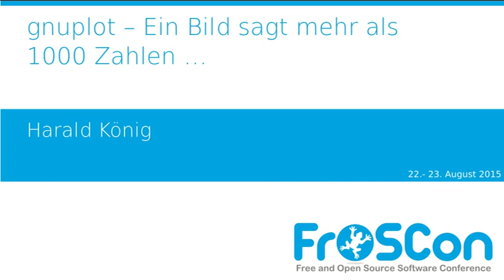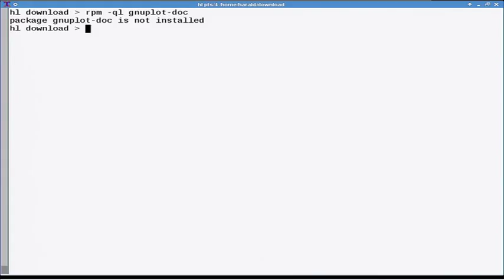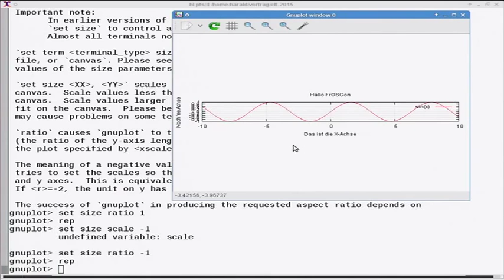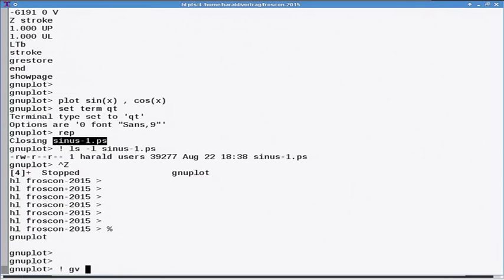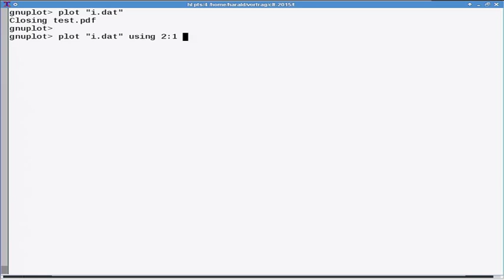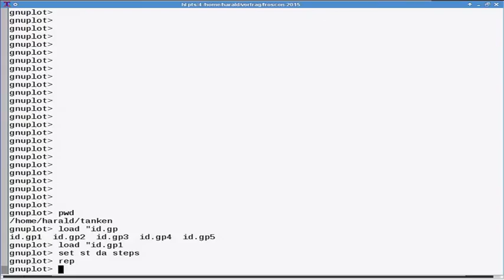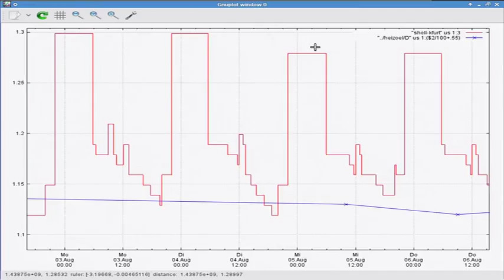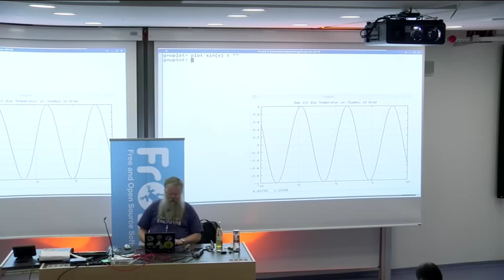Harald König: gnuplot – Ein Bild sagt mehr als 1000 Zahlen …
gnuplot ist in meiner UNIX-Werkzeugkiste seit viel mehr als einem Jahrzehnt nicht mehr wegzudenken!

gnuplot kann viel mehr, als nur mathematische Funktionen (schön) zu darzustellen. Wann immer man ein paar Zahlen antrifft, die irgendwie in zusammen gehören (ob Spritpreise, das Wetter, vielleicht ja sogar die Lottozahlen) – eine Grafik zeigt Zusammenhänge und Entwicklungen. Und das geht super einfach mit nur wenigen, intuitiven Befehlen.

Im Vortrag wird an verschiedenen Beispielen erklärt, wie man Zahlen in informative und skalierbare Grafiken vewandeln kann, und wie man mit gnuplot Daten auswerten und Kurven-Fits an Ausgleichsfunktionen in Sekundenschnelle erstellen kann.

Harald König